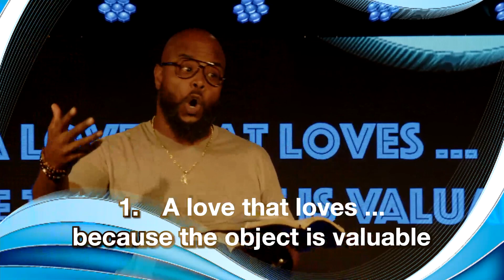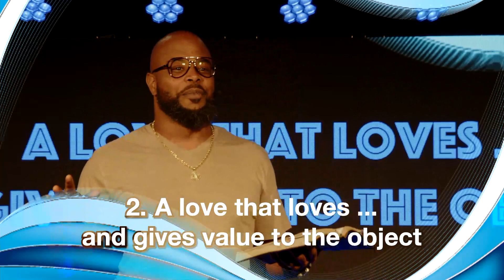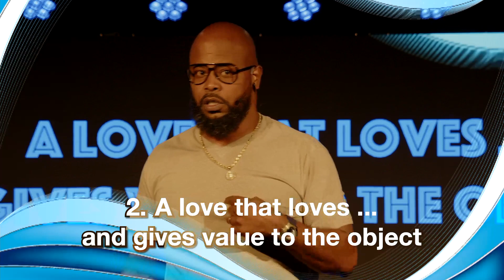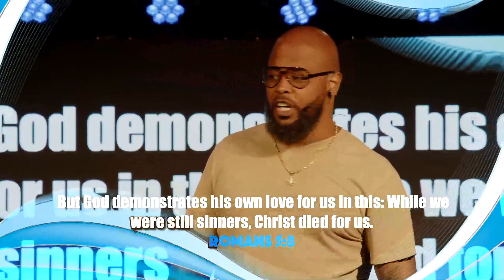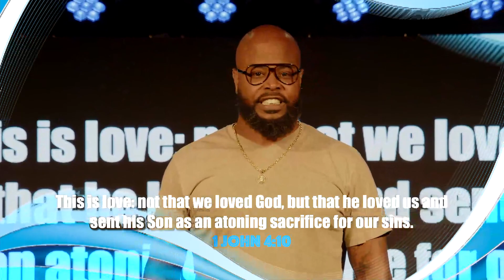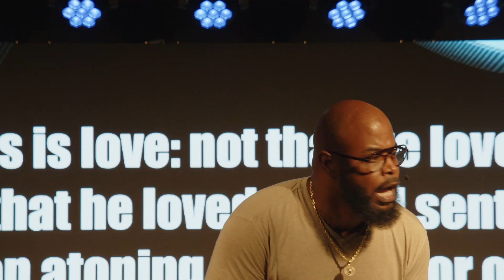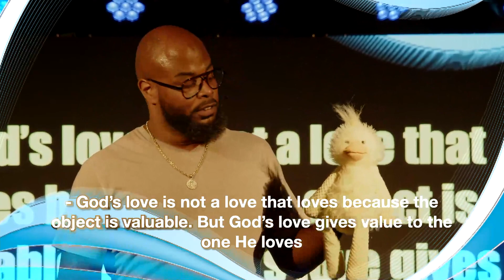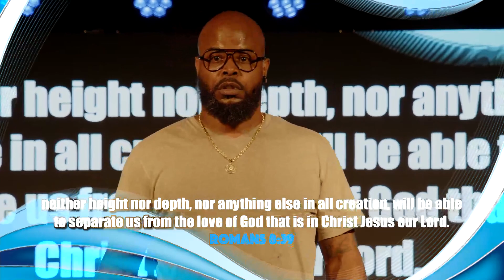Why Does God Love Me // You Ever Wonder Why? (EP.5) // Pastor Billy Island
Join our live service every Sunday on YouTube Live and Facebook Live.

For more information about The Well Community Church DFW please or our mobile app 👉🏾 The Well DFW